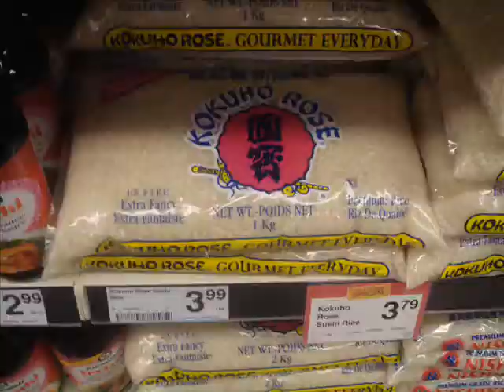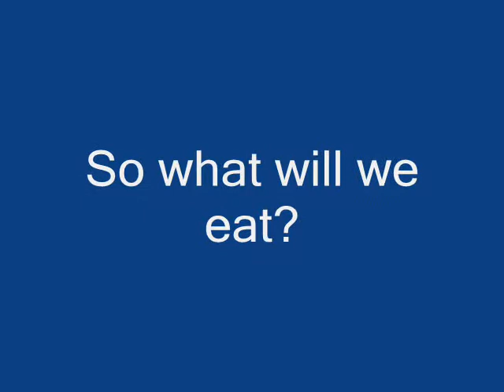Victoria Food Security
A video I made with my group for human geography 101B at Uvic 2007. We went to Thriftys and looked at what foods we would and wouldn't have if the ferry was unable to import foods from the mainland and elsewhere. Eventually we got kicked out of the store for filming.

I'll probably get sued if Thrifty's ever views this.

Cast:
Georgia
Sves
Kyle